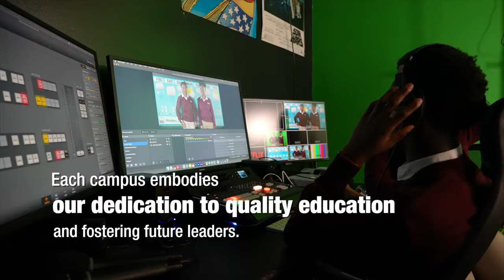HADUU SAXIIXI WAAYO ISAGA WAX KA OG ARINTA BADA HASSAN SHEIKH